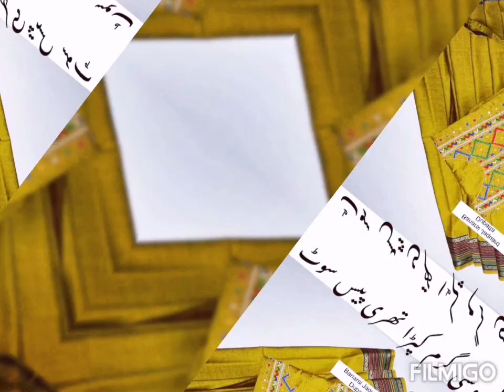New fancy dress and winter collections.